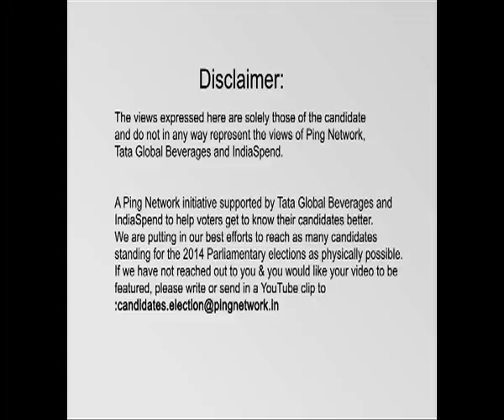Sunil Soren, BJP || Dumka, Jharkhand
Sunil Soren
Constituency: Dumka, Jharkhand
Party: BJP
Status: Opposing candidate
Age: 34